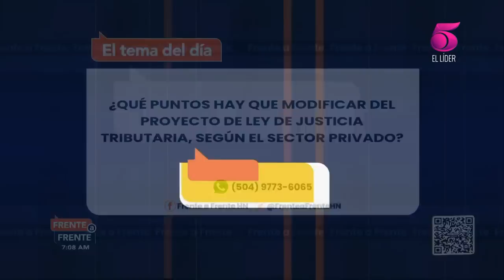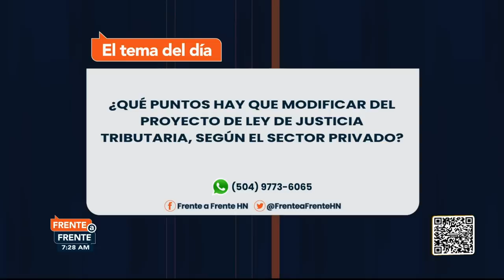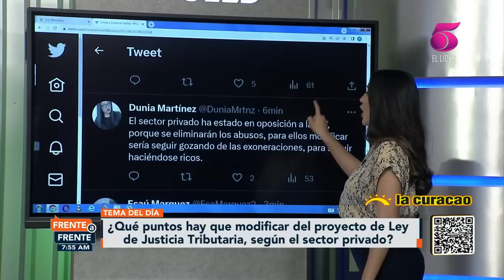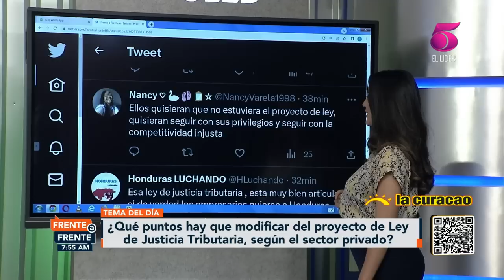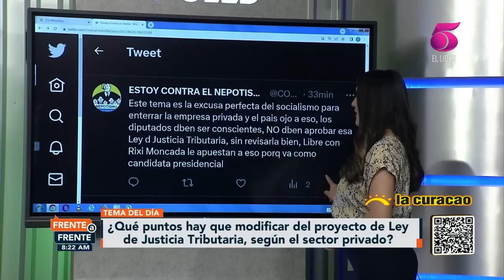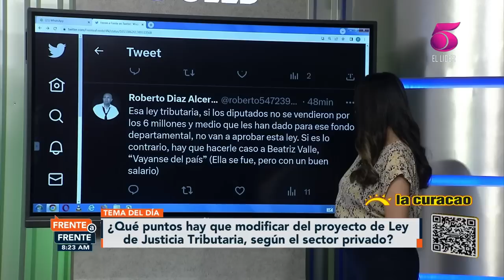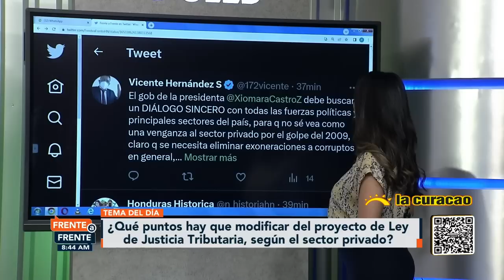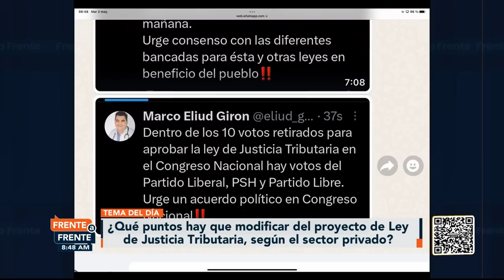Frente a Frente - 2 de Mayo de 2023